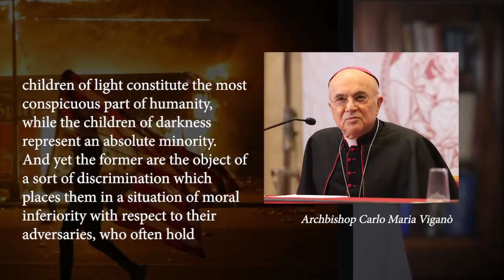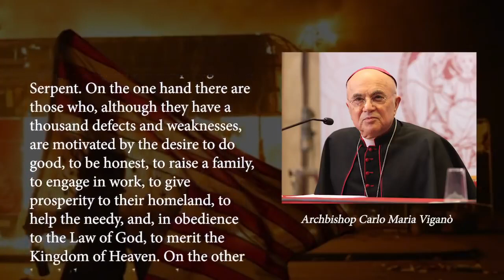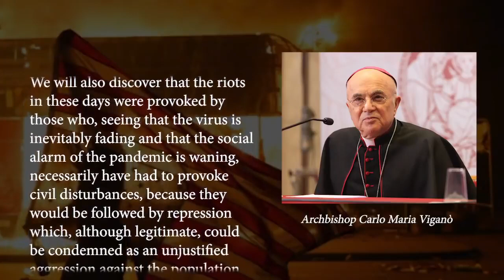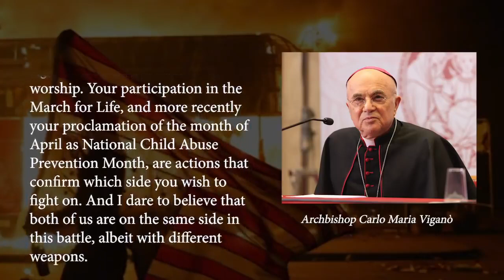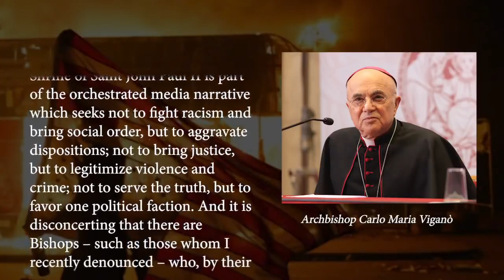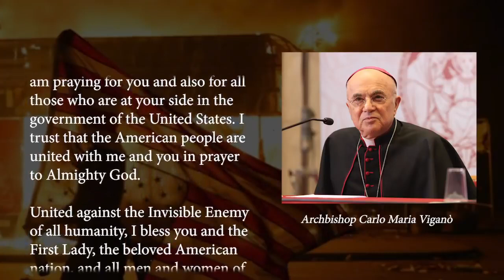20200607 Vigano's letter to Trump：Eternal struggle between good and evil playing out right now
【Key Words】The American people are mature and have now understood how much the mainstream media does not want to spread the truth but seeks to silence and distort it, spreading the lie that is useful for the purposes of their masters …